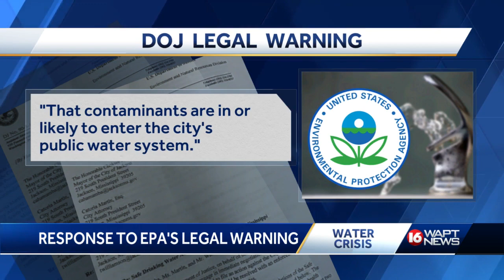Epa Letter Response Folo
Lawmakers respond to water letter